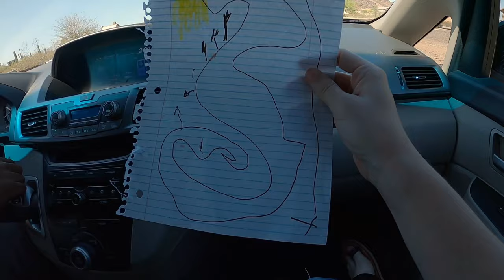Picking up our 8 week old Australian Shepherd Puppies!!!❤🐾💙 Surprising our daughter's 💘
We finally got our Australian Shepherds! We drove two hours to pick up both Indi and Ana. Indi is a Black Tri Aussie and Ana is a Blue Merle Split Face Aussie. Both are brother and sister 8 weeks old puppies. This video shows us surprising our daughters and having fun as a family. Both puppies will begin their journey as family members and as a hearing dog for Mommy 💜.